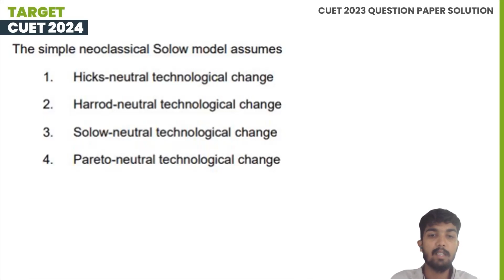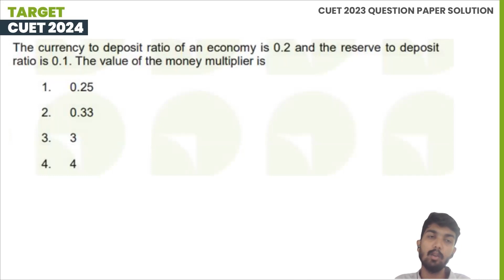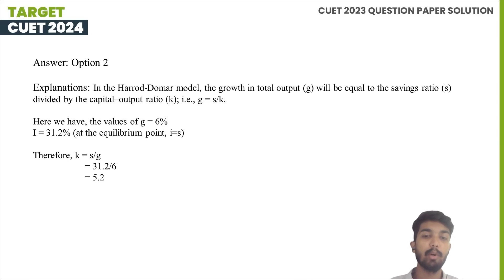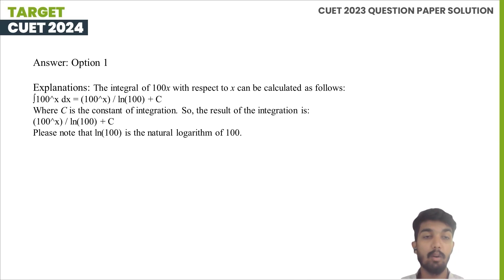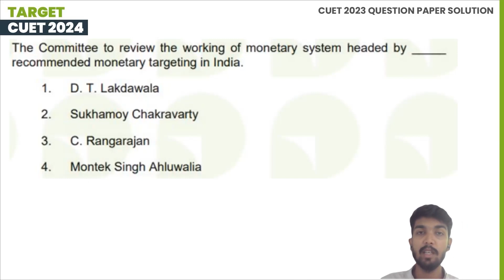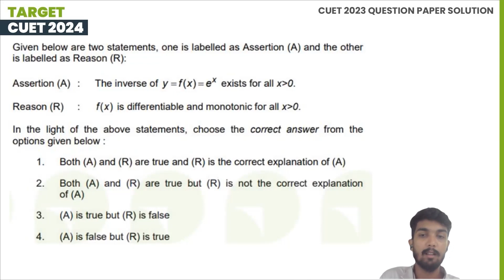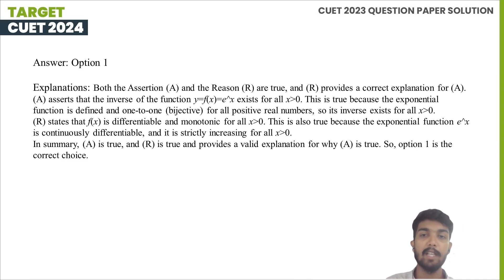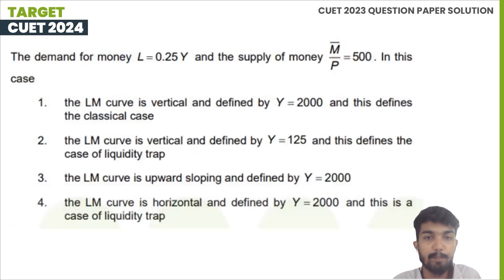Economics (COQP10) | CUET PG 2023 Question Paper Solution | Session 6 | PG Entrance Coaching